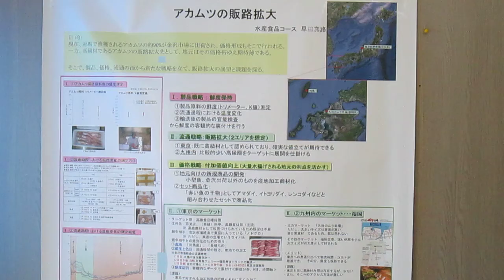対馬のユーチューバ―。９月１２日対馬屋台村